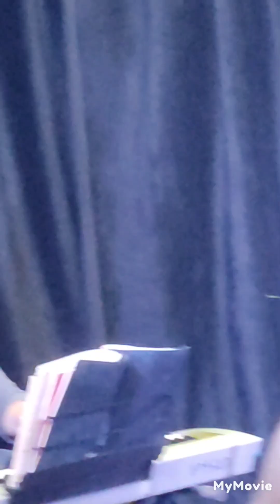Σαν μπαίνω μέσα στην ταβέρνα_Νίκος Σαλπαδήμος - Βραδιά ΡΕΤΡΟ Βολιώτικης χορωδίας Θεατρίνη 6/11/2024